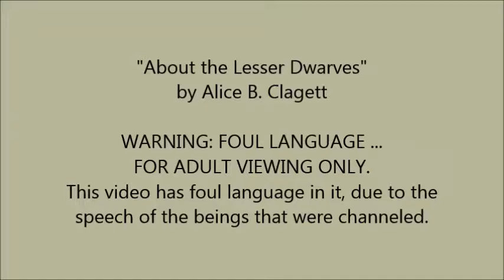Nature Spirits: About the Lesser Dwarves . by Alice B. Clagett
WARNING: FOUL LANGUAGE ... FOR ADULT VIEWING ONLY. This video has foul language in it, due to the speech of the beings that were channeled.
Dear Ones,